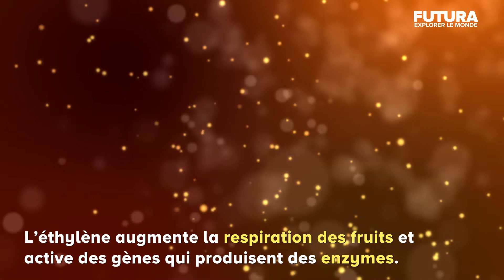Pourquoi certains fruits mûrissent et d’autres pas ? | Futura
Infos 👉
Les fruits qui continuent de mûrir après avoir été cueillis sont dits climactériques.

0:00 Les fruits climactériques
0:50 La production d'éthylène
1:30 D'où provient cette différence entre les fruits ?

Crédit : Futura - Explorer le monde / Wochit

Qui sommes-nous ?